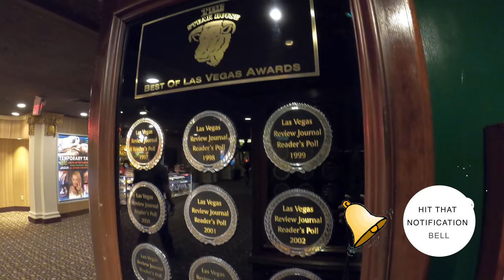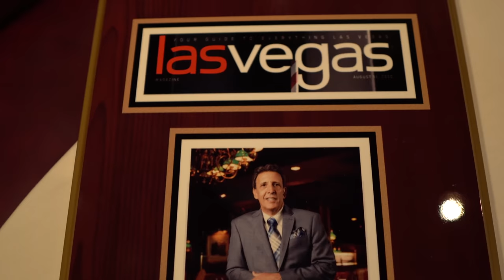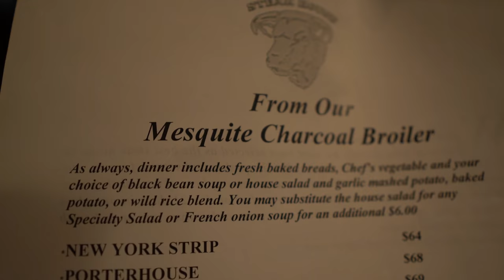One of THE BEST STEAKHOUSES is Inside the Circus Circus in Las Vegas 🤡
Voted All-Time Best Steakhouse in Las Vegas by Las Vegas Weekly in 2020, The Steak House at Circus Circus on the Las Vegas Strip is a classic Las Vegas restaurant that should not be missed.

We recently ate at the Steak House at Circus Circus Las Vegas after several subscribers recommended that we review this highly rated Las Vegas steakhouse. In this Las Vegas vlog, we bring you into our evening eating at the Circus Circus steakhouse and our review of our steak dinner and overall dining experience at The Steak House.
The Steak House at Circus Circus has been a Las Vegas dining tradition for over 30 years and considered by many to be the best steakhouse in Las Vegas. The Circus Circus steakhouse serves high quality dry-aged Midwestern beef cooked over an open-hearth mesquite charcoal broiler. The Steak House staff is very experienced and top-notch, with many having over 20, and even 30 years, of experience serving guests great steaks at this classic Las Vegas restaurant. Ron Randazzo, General Manager of The Steak House at Circus Circus, and his staff will make you feel welcome and ensure that you have a great dining experience eating at the steakhouse.
In addition to the steakhouse’s open-hearth mesquite charcoal broiler, The Steak House also features a glass enclosed dry aging locker. Top grade Midwestern beef is aged in a process that tenderizes the meat & gives it a distinct flavor.  We hope you enjoy our review of The Steak House at Circus Circus Las Vegas on the Las Vegas Strip.

Send us some mail at:
TurnItUpWorld

🙋🏾‍♀️ About Us🙋🏻‍♂️

We're Tanya and Dave. Mr. and Mrs. World Traveler.  We not only share the same birthday..I know right!... We share the same passion for travel and encouraging others to do the same. We are travel wanderers on a path to bring our love of travel, food, adventure, and sometimes music together. A travel vlogger if you will, seeking out some of the coolest places this world has to offer, which will include many adventures to Las Vegas and Disney World. We love those places. Let's not forget, sharing and enjoying some of the good food and more crazy adventures along the way. OF COURSE!! We put out an almost daily vlog and we do livestream quite often in studio and on location.  So stick around and travel with us.